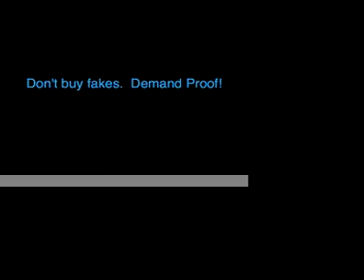Cristiano Ronaldo Signs for Global Signings!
This is a video compalation of videos and photos showing Cristiano Ronaldo signing for Global Signings.  We show you we were there, we don't just say it.  When buying signed memorabilia demand proof!

After you watch the video click on over to our website to buy signed Cristiano Ronaldo items.